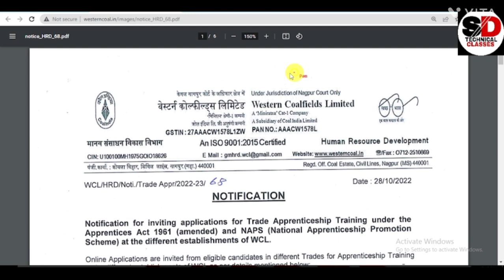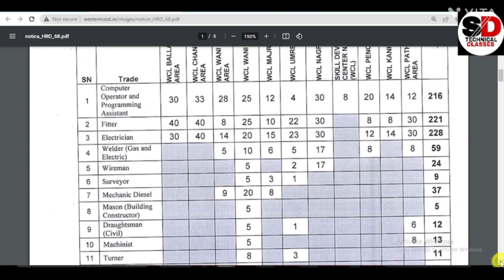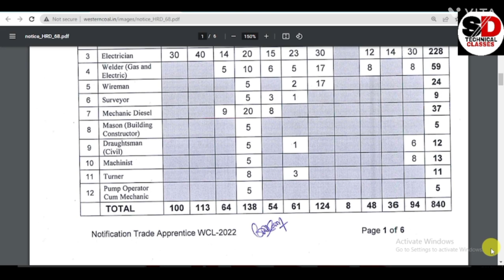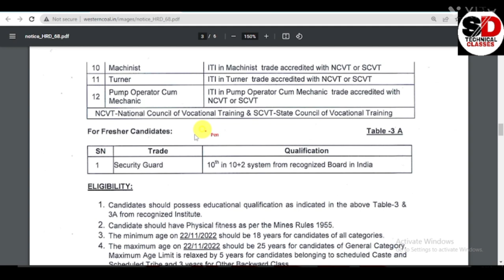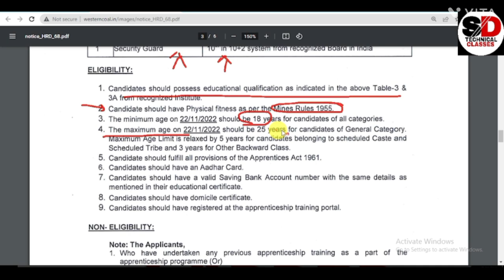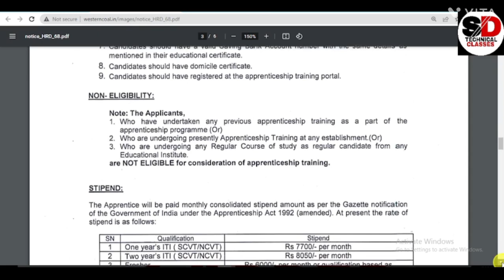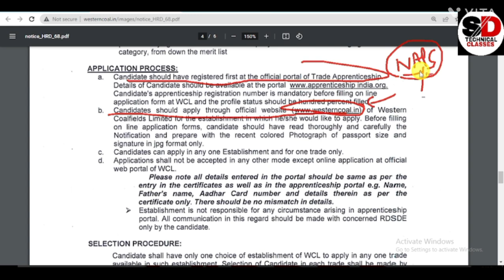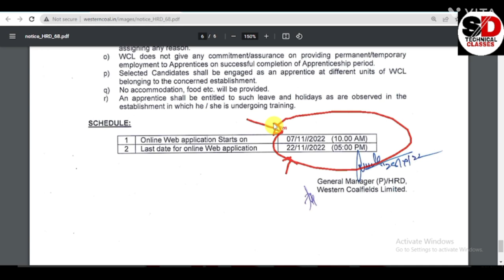WCL Apprentice Recruitment 2022 || WCL Apprentice 2022 form kaise bhare || LATEST ITI Apprentice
WCL Apprentice Recruitment 2022 || WCL Apprentice 2022 form kaise bhare || LATEST ITI Apprentice 2022 ||

ITI APPRENTICE REGISTRATION KAISE KARE 2022 VIDEO LINK

NUCLEAR FUEL COMPLEX APPRENTICE NOTIFICATION LINK

For any further information
plz comment on comment box